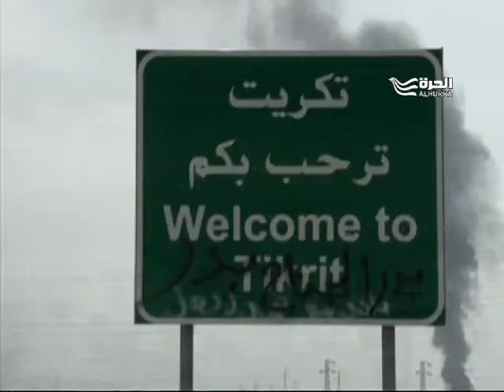الاوضاع الامنية في جبهة صلاح الدين وقصة عن دبابات ابرامز ومساهمتها في المعركة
وليد الشيخ
Sheikh Walid Baghdad